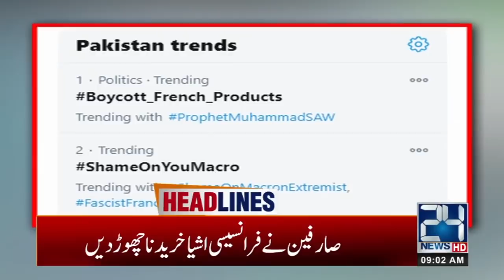9am News Headlines | 27 Oct 2020 | 24 News HD